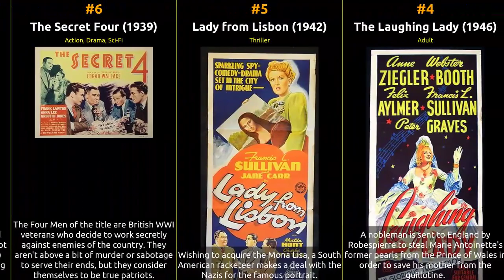Francis L. Sullivan - Best movies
The filmography of Francis L. Sullivan

1 'Pimpernel' Smith
2 Her Last Affaire
3 When London Sleeps
4 The Laughing Lady
5 Lady from Lisbon
6 The Secret Four
7 The Butler's Dilemma
8 Non-Stop New York
9 Drums of Tahiti
10 Hell's Island
11 Christopher Columbus
12 My Favorite Spy